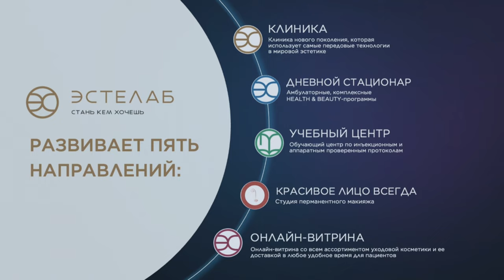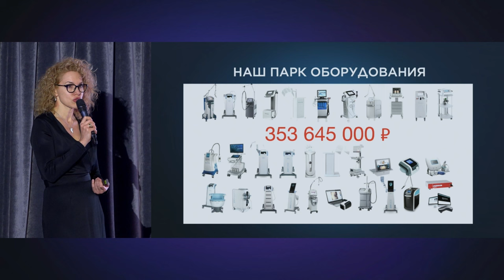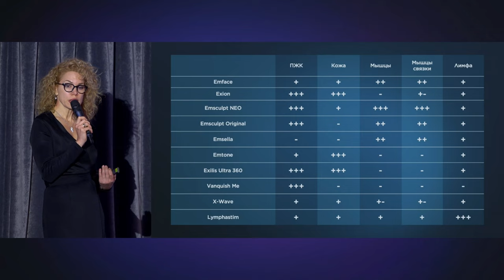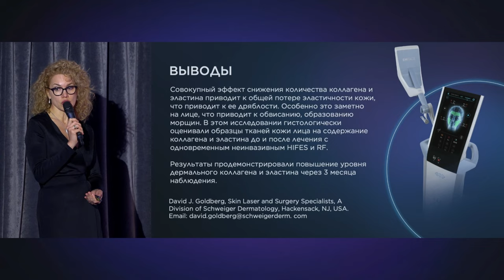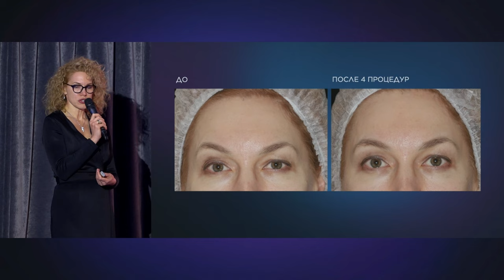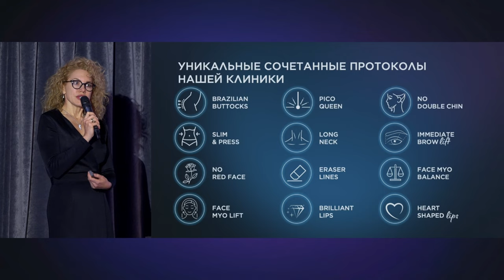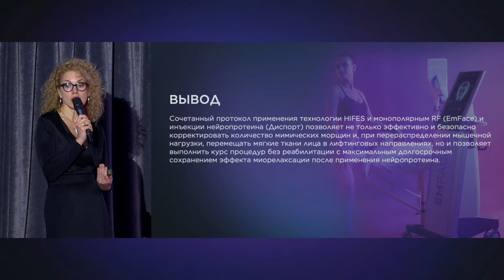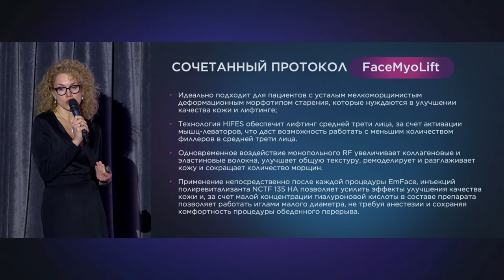Разнообразие технологий и интеграция EMFACE в работу клиники. Комбинированные протоколы.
Конференция, посвященная Первой в России неинвазивной процедуре лифтинга лица.

EMFACE – лицо будущих технологий!

🔹Доклад на тему: Разнообразие технологий и интеграция EMFACE в работу клиники. Комбинированные протоколы.

🔹Спикер: Чеботарева Юлия Юрьевна. Дерматолог, косметолог, главный врач и собственник клиники «ЭСТЕЛАБ».

Задавайте свои вопросы по аппаратам BTL в комментариях и мы подробно ответим на них в следующих публикациях👍